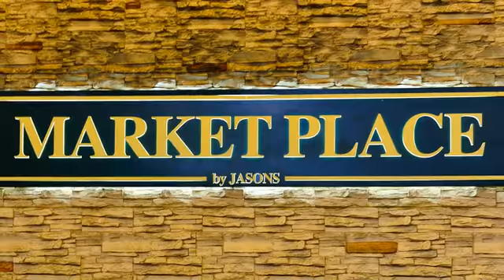[香港] Market Place by Jasons (生活)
有別於一般傳統市場的叫賣聲、此起彼落的喊價殺價聲，以及髒亂的環境，來到Market Place by Jasons，您可以放慢腳步，慢慢選購你所喜愛的食材。專門打造悠閒雅緻的食品購物環境，進來的每位客戶都能享有貴族般的待遇。商家以牛奶起家，食材也是經由店家精心地挑選後上架販賣，並且為了迎合亞洲人口味，也大多選用亞洲人喜愛的食材，不用擔心食安問題、在這裡讓您所花費的每一分錢都能實實在在的回饋在您的健康上。